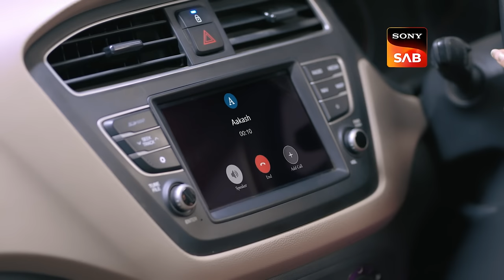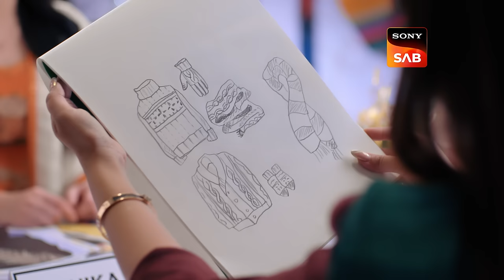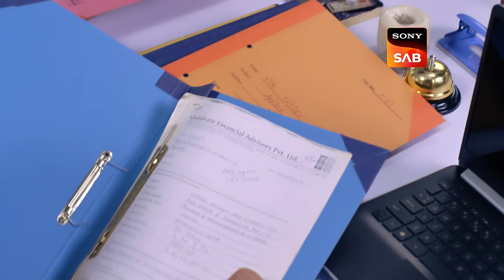Pallavi Confronts Ravi | Aangan Aapno Kaa | Ep 70 | Full Episode | 29 Feb 2024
Episode 70: Pallavi Confronts Ravi
Jaidev arrives to give money to Varun, unaware that Deepika is at home. Pallavi pursues Ravi to prevent him from misusing his jewelry and uncover the truth. Subsequently, Tannu attends a job interview.